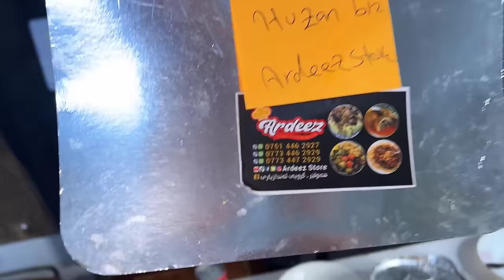لەگەڵ هاناو کیکۆ ئەو هەموو خواردنە خۆشەمان خوارد😍😋Ardeez resturant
١-ئاردیز بە تامی دەستی دایک

٢-ئەوانەی تەڵەب خاسیان دەوێ دەبی ڕۆژەک زووتر داوا بکەن

٣-خواردن لۆ بووک و تازیە دەکەین

٤-خوادنەکانمان تازەن ئی ئەوڕۆ لۆ سبەی هەڵناگیرێ

٥-هە کەسەک بە ناوی ( هۆزان ب١٢ ) بێ یانیش داوا بکە ئەوا داشکانی تایبەتی لۆ دەکرێ

٦-لە ئێستا بە دواوا چاویان لەسەر ئەپەکانی گەیاندن بێ دەتوانن لەوێ داوا بکەن ( talabat - tiptop - tortes )  بە ناوی ( ardeez restaurant ) بگەرێن